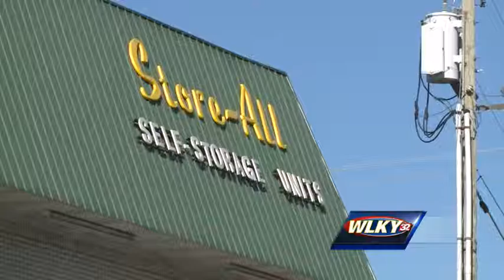Man searching for missing photo albums